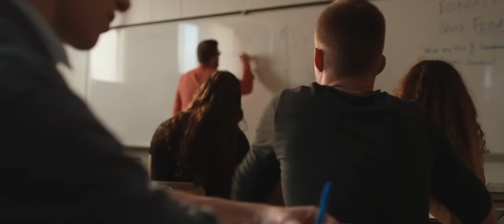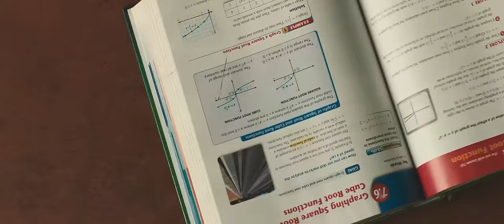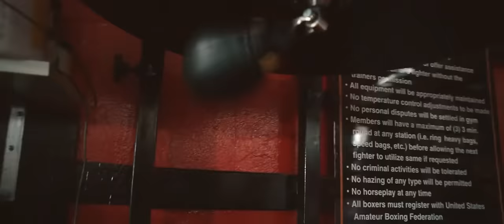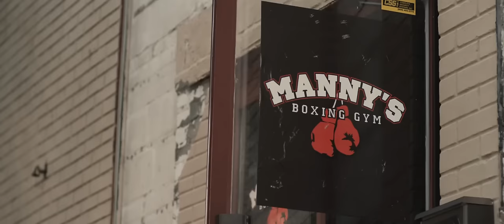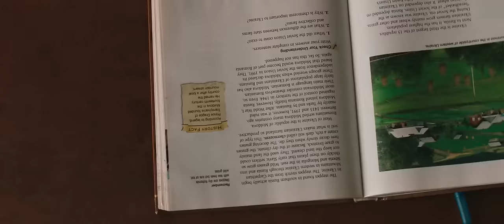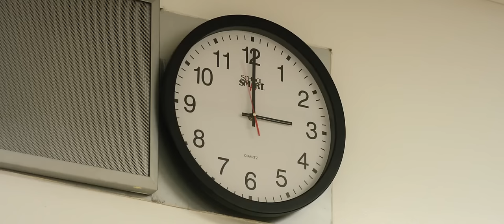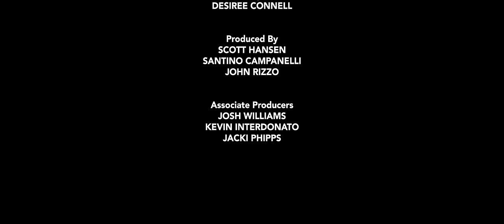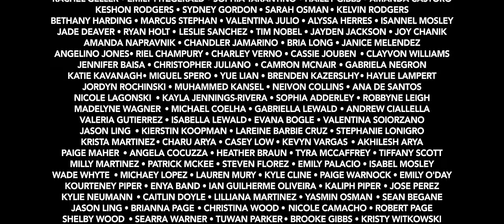bully full movie